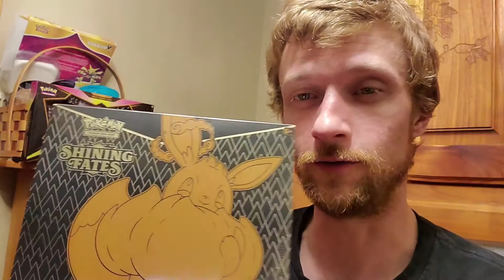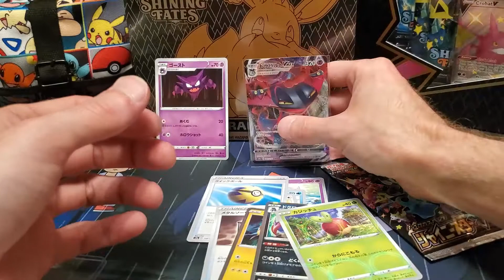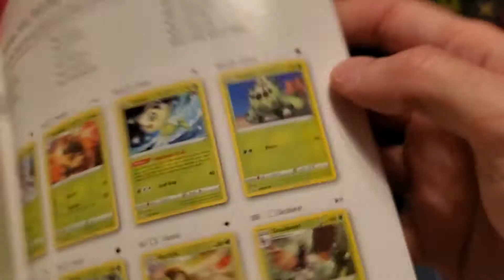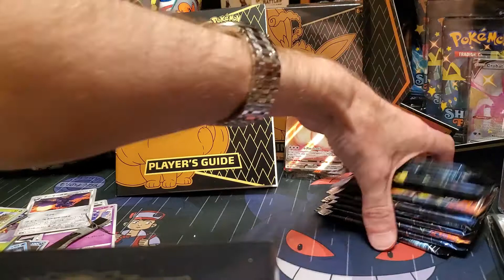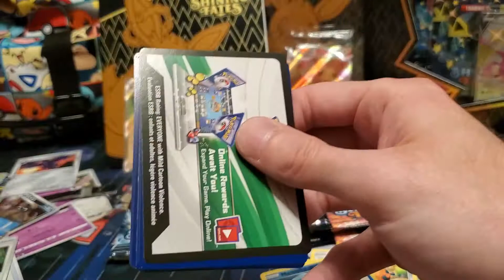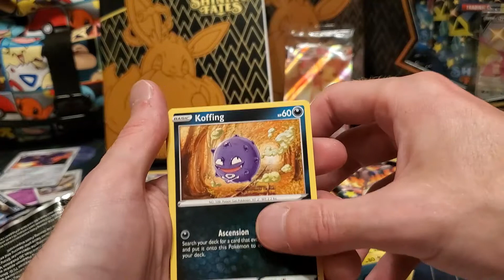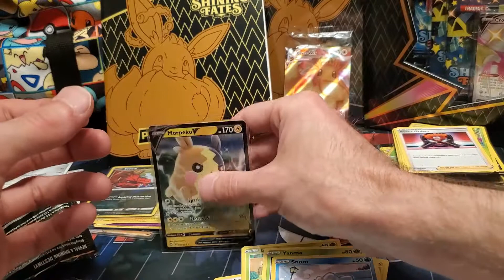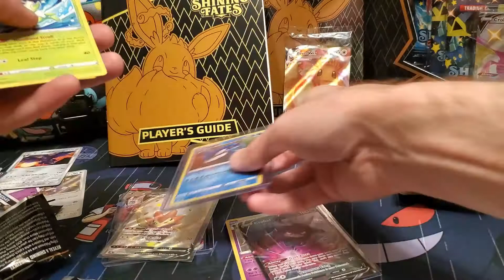Pokémon Shiny Star V and Shining Fates Elite Trainer Box Opening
We opened 2 Japanese Shiny Star V Packs as well as a Shining Fates Elite Trainer Box on our Hunt for the Shiny Charizard!
2 Amazing Rare cards in 1 ETB?!